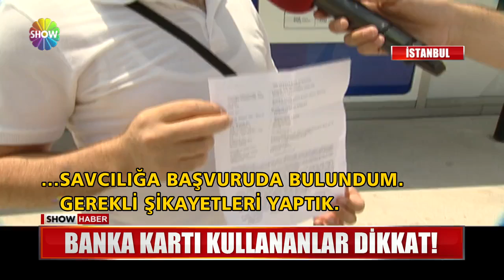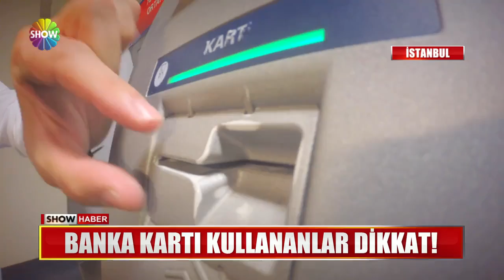Banka kartı kullananlar dikkat!